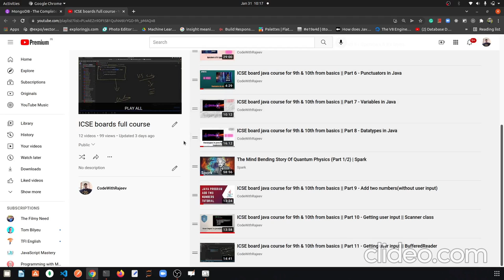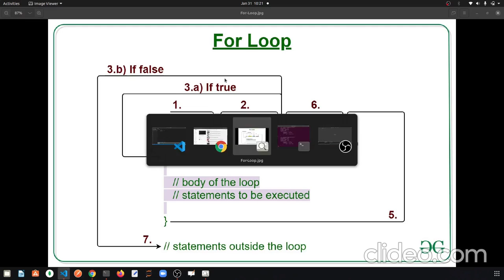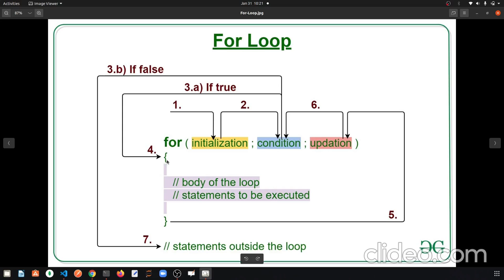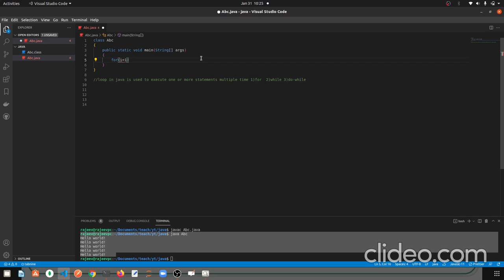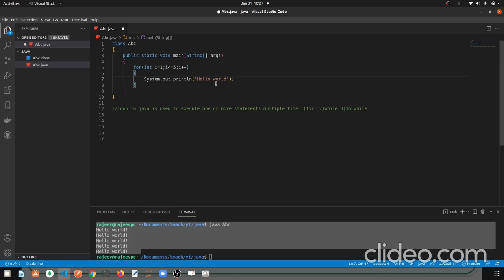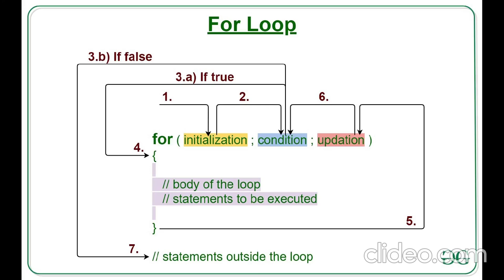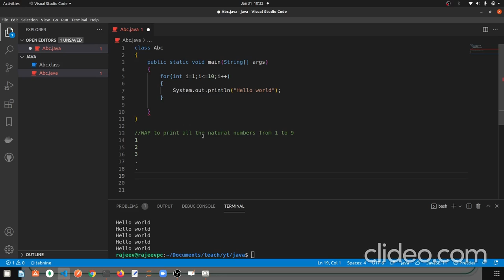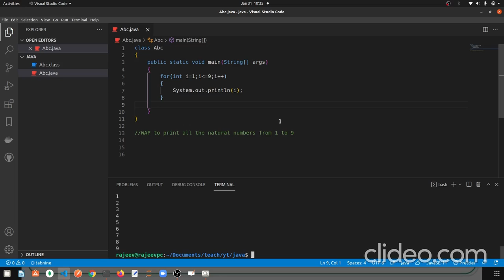ICSE board java course for 9th & 10th from basics || Part 12 - Loop in java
ICSE board java course for 9th & 10th from basics || Part 9 - Add two numbers(without user input)

ICSE board java course for 9th & 10th from basics || Part 10 - Getting user input || Scanner class